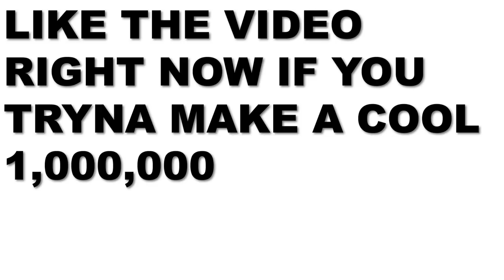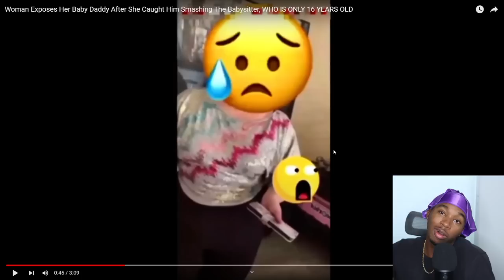Woman Exposes Her Baby Daddy for Smashing The Babysitter Who's 16